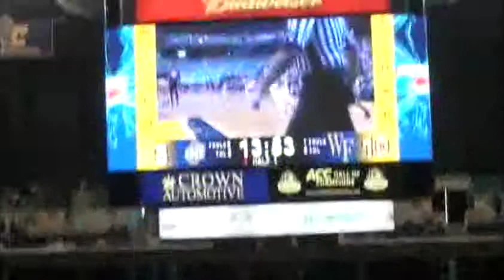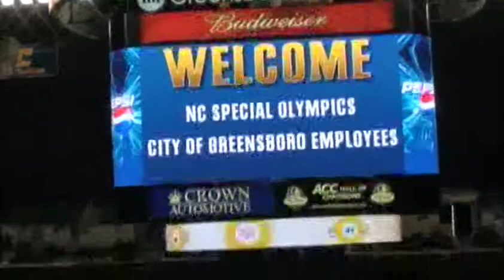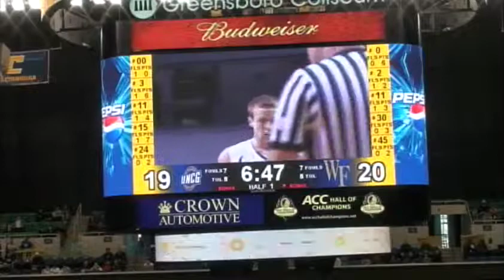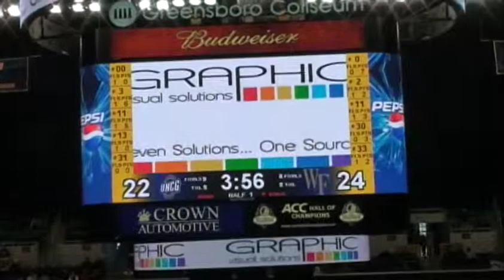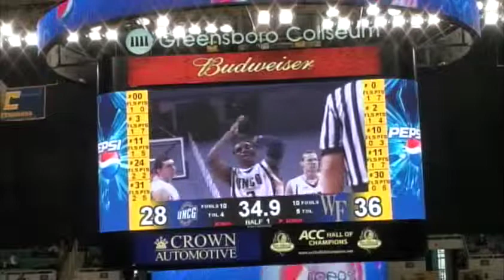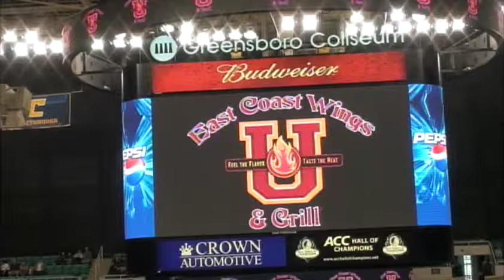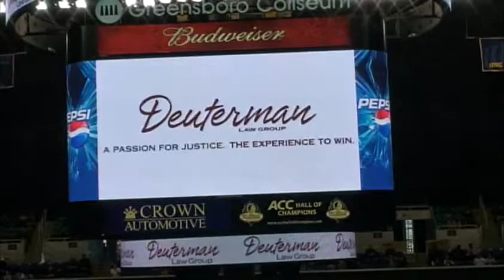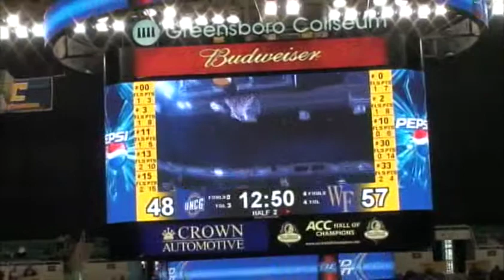Trevis Simpson UNCG vs Wake Forest